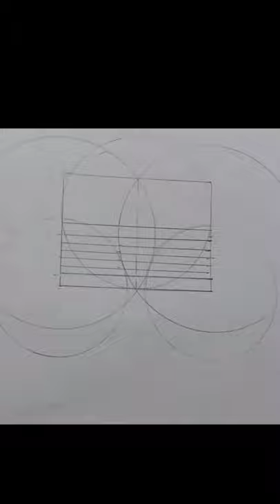adidas logo art |maths art | mine art | pencil art | realistic art | supex art